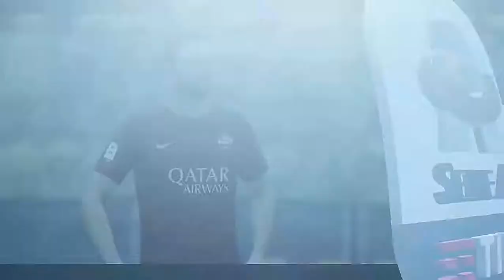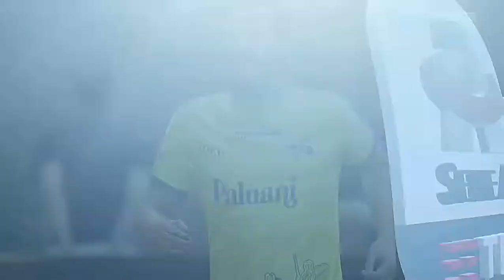NOT A GOOD START:[!! [FIFA 19 MANAGER CAREER #2]